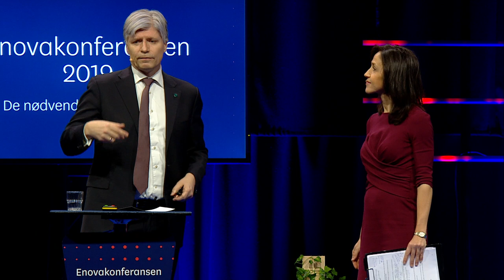Enovakonferansen 2019 | Ola Elvestuen